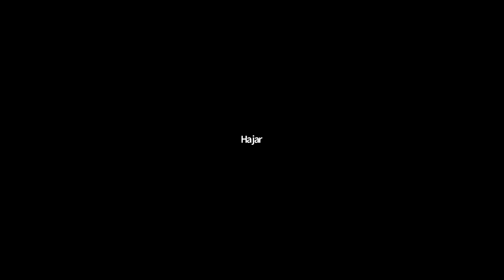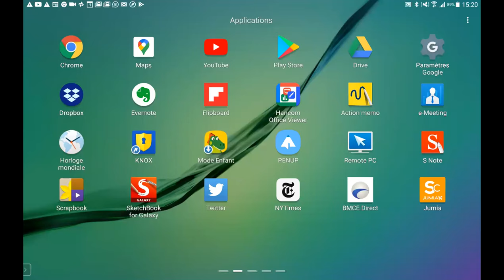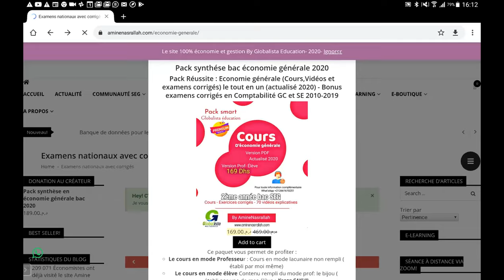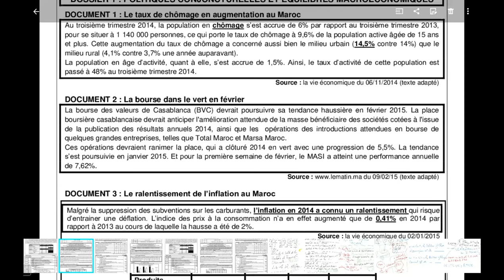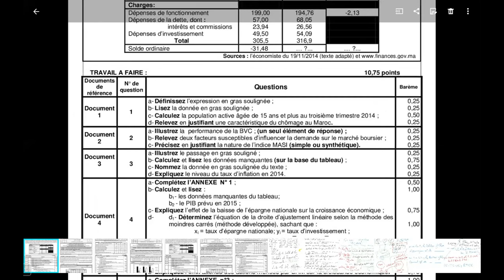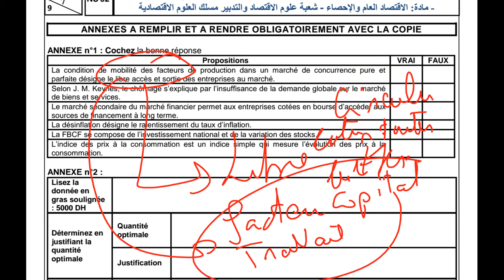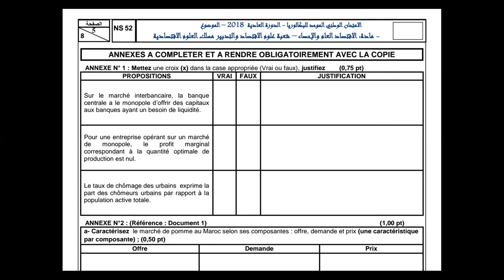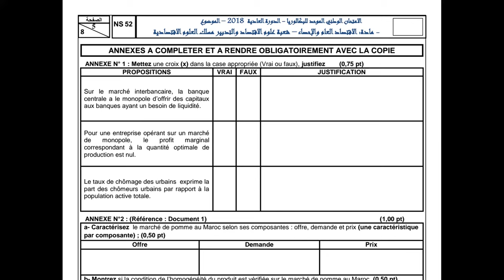مراجعة وتمارين الوطني marché des capitaux بشكل دقيق ،اطار مرجعي 2020 économie générale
Tous les examens corrigés (éco, compta,eoe)

علاش غدي تضيع هاد الفرصة باش تعلم تحرر synthèse لانك غدي تقدر تعلم تكتب بطريقة ذكية وتربح نقط بشكل ناجح. Je suis très heureux de vous assister durant cette expérience pour vous faire profiter de mon savoir et parvenir à décrocher votre bac . Pack synthèse est dédié aux bacheliers à un prix symbolique. 189 DH pour les deux séances .